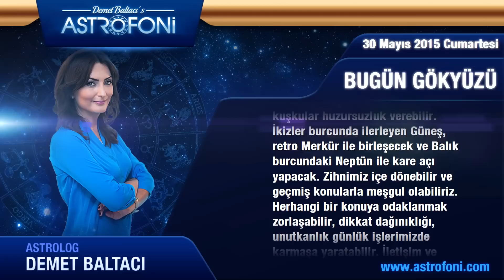BALIK burcu günlük yorumu, bugün 30 Mayıs 2015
BALIK burcu günlük 2015 astroloji ve burç yorumu videoları

BALIK burç yorumu ve günlük astrolojik videolar. BALIK günlük 2015 aşk, iş, para astroloji yorumu.

BALIK günlük burç ve yeni ay, dolunay, retro döngüleri, kadın erkek etkileri, Jüpiter aslan burcunda, Jüpiter başak, Satürn yay, Satürn akrep, Venüs retro günlük yorumları.

BALIK günlük yeniay ve dolun ay durumları, ay tutulması, güneş tutulması, tutulmalar, mars, venüs, jüpiter retro ile doğum haritası, horoskop ve astrolojik yorumlar.